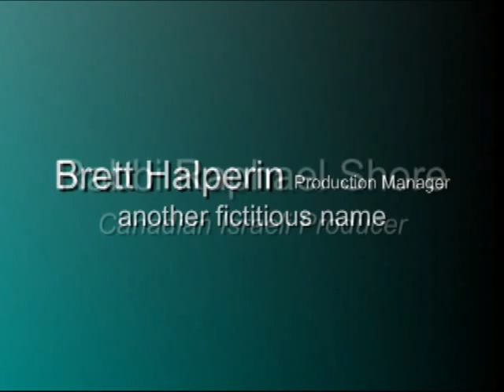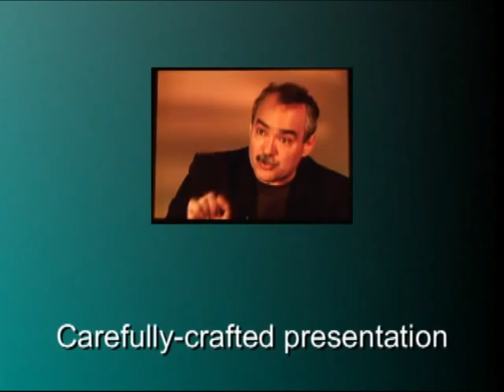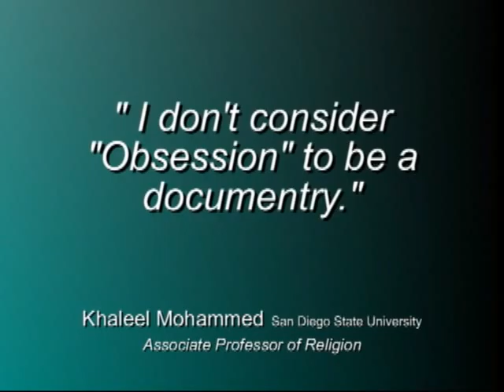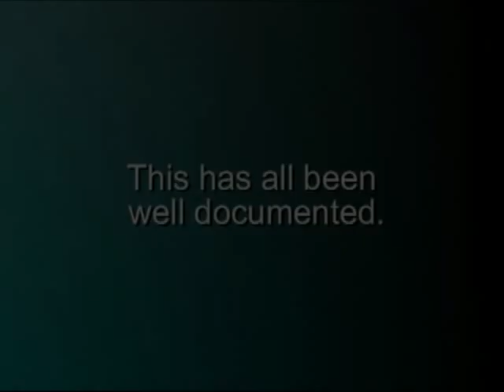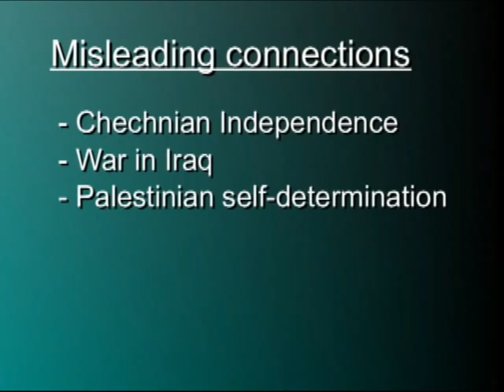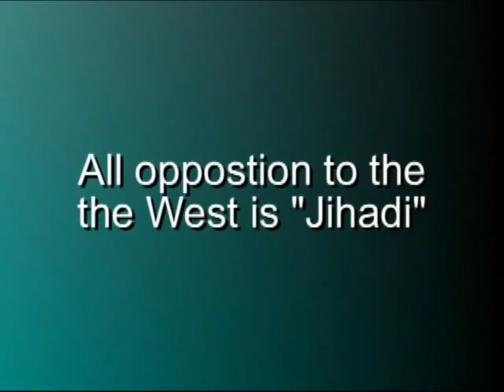OBSESSION: A Viewer's Guide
"Obsession" the movie was distributed to over 24 million homes 2 months before the US Presidential Election. "A Viewer's Guide" provides the information you need to understand why. It is an educational project of MECIC, the Middle East Cultural and Information Center.